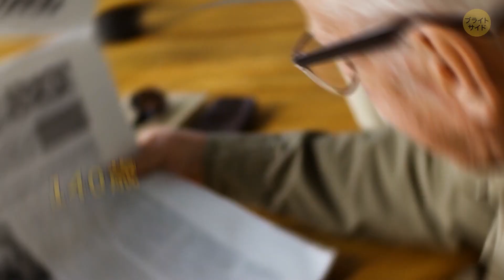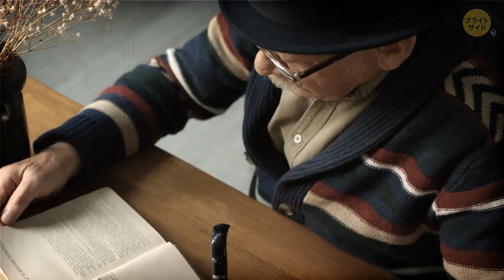100歳以上まで生きる人の多い神秘の村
人間の長寿の謎を解明するため、いろいろな研究がされてきました。エクアドルのある村では、人々は100歳以上まで生きる術を知っているんですよ。ビルカバンバは時間の流れが違う場所として知られています。多くの住人が100歳以上まで生きるのです。120歳や140歳になる人もいます。

この村の何が特別で、長生きの人が多いのでしょうか？環境や食事、きれいな水、それとも村の位置でしょうか？この村や住人についてもっと掘り下げて、長寿の秘密を探ってみましょう！

クレジット:
アニメーションはブライトサイドによる。